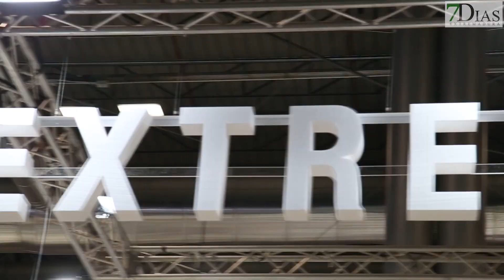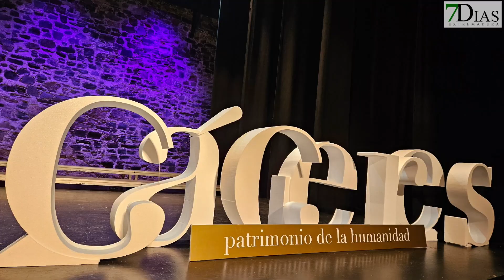CÁCERES, UNA CIUDAD VANGUARDISTA CON MUCHO ARTE Y CULTURA